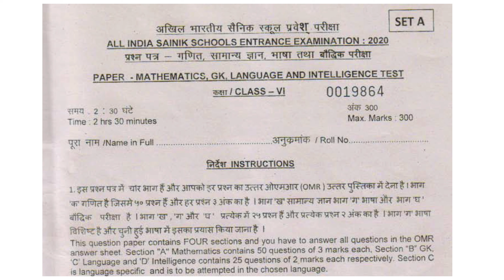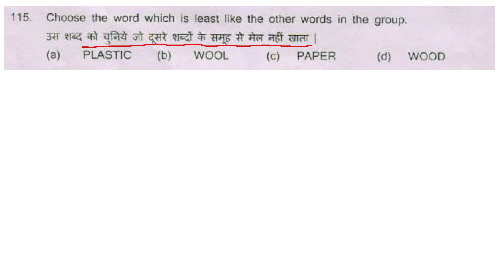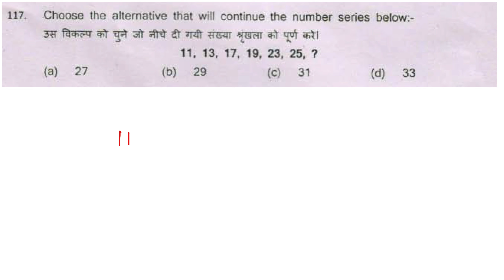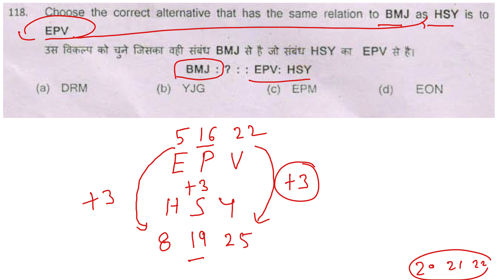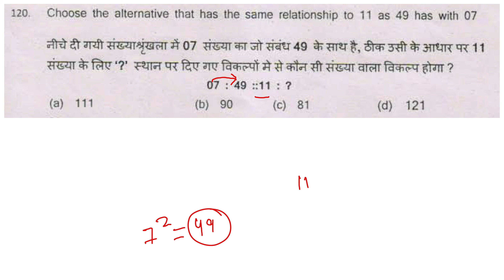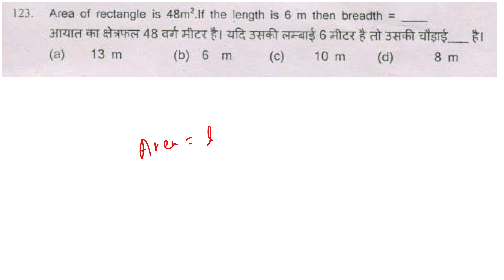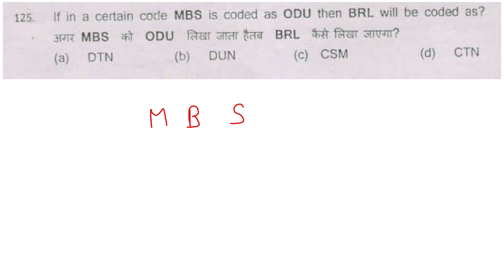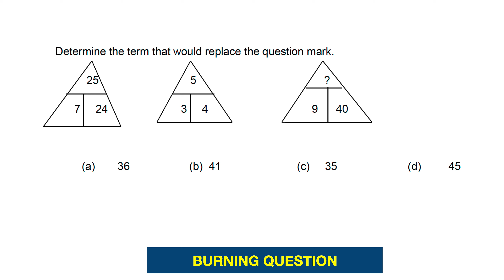Reasoning questions for sainik school class 6 [Part 20] | Sainik school intelligence test class 6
👉In this video as usual we will continue our Sainik school intelligence test class 6 series and will discuss the best and most important question for your upcoming sainik school entrance exam.

🎯 Hello Guys, A big surprise for you Aspirants actually We have successfully launched our 1000 practice question Series SURGICAL STRIKE@ Sainik School Entrance Exam 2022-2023. In this series you will get reasoning questions for sainik school class 6 till your Sainik school entrance exam which is going to be held in the month of January. So, guys this series is very beneficial for sainik school student and who are wandering site to site for the reasoning questions for sainik school class 6.

🎯What We are going to cover in this Sainik School Reasoning Practice question series:

👉Students we know the importance of Sainik school intelligence test class 6 for the All India sainik school entrance exam. The Reasoning section in exam may be little bit tricky for some students. But students by opting the geometry school's sainik school intelligence test class 6 the reasoning section will become cake walk for you.

👉We launched this series for you upcoming sainik school entrance exam for class 6 in this sainik school reasoning question class 6 series you will get the latest and previous years question of sainik school so that you can aware with the latest pattern of sainik school entrance exam.

🎯The Syllabus we will cover in Sainik school intelligence test class 6:

 ✅Analogies (Mathematical & Verbal)
 ✅Pattern (Spatial and Mathematical)
 ✅Classification
 ✅Visual, Logical, Reasoning
 ✅Practice with HIGH QUALITY REASONING MOCK TEST

👉Guys If you like our video don't forget to share it with your friend and feel free to ask any type of question and doubts in the comment section our experienced faculty continuously working hard for your better future.

🔶Important Pdfs

✅Reasoning Question for sainik school class 6 pdf 10: shorturl.at/mnsyU